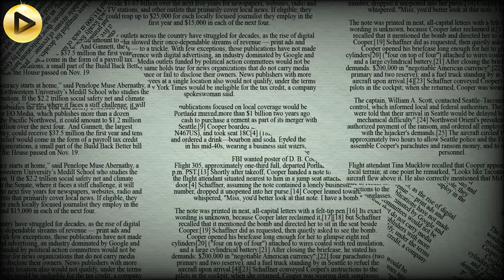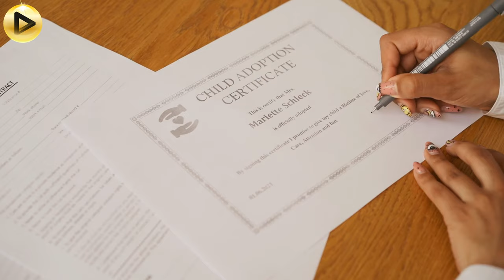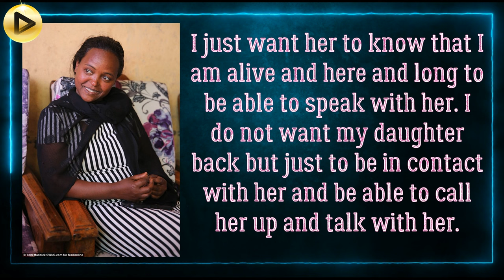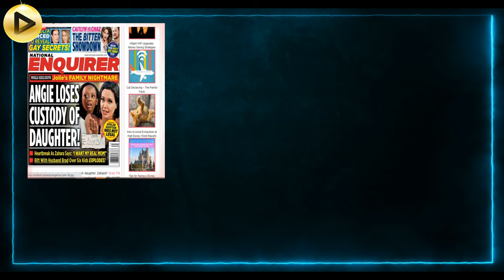Can't believe that Angelina Jolie's adopted daughter became like this 😱. zahara jolie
Zahara Jolie Pitt is the adopted daughter of actors Angelina Jolie and Brad Pitt. She was born in Ethiopia and adopted by the couple in 2005. She has since appeared in several of her mother's films and has been raised in the public eye. She is one of six children in the Jolie-Pitt family, which also includes her biological siblings and siblings adopted from other countries.In this video we will discover the miraculous destiny of the young Zahara who escaped a certain death in Ethiopia for a life of rock star in Hollywood.